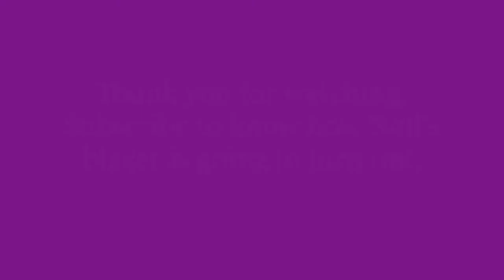Neil Forrester Chapter 8 (Kind)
Neil arrives late to Mint Eye for his measurements. When Mint starts taking his measurements, she notices something. Neil is a bit nervous around her. What could be the reason? After she is finished, an incident brings them even closer than before.